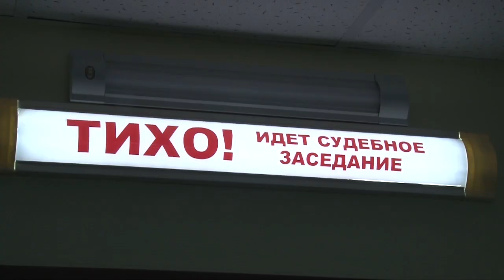суд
This video is about суд